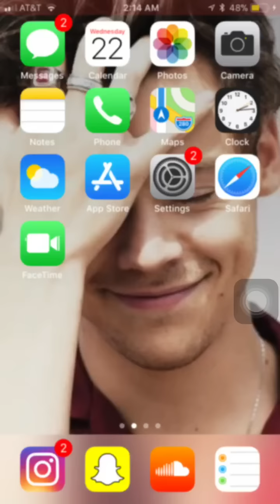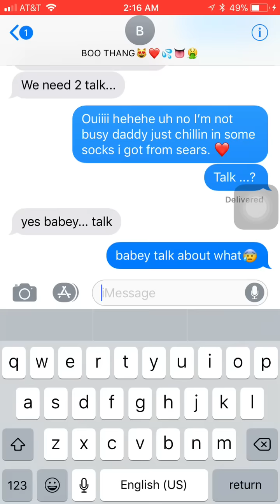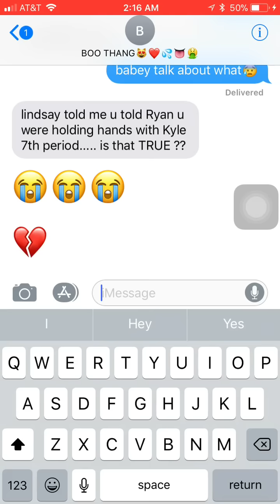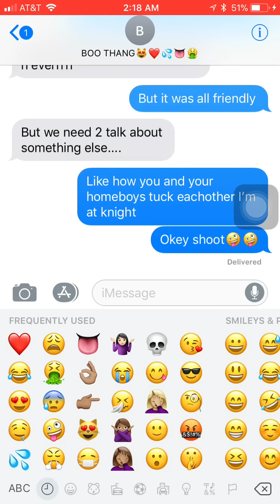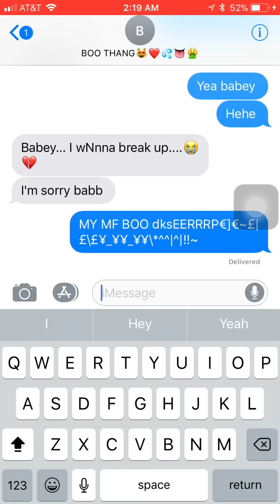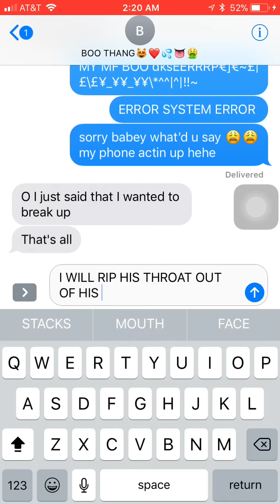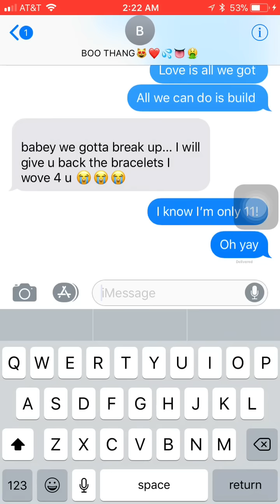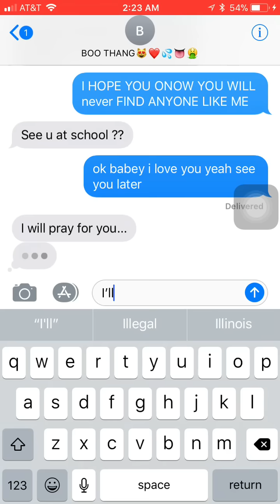CAUGHT BOYFRIEND BREAKING UP WITH ME THROUGH TEXT LIVE VERY EMOTIONAL ***TRY NOT TO CRY ***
Not clickbait this really happened to me watch till end for chance to be entered in my XBOX 360 give away ! Love u xoxo